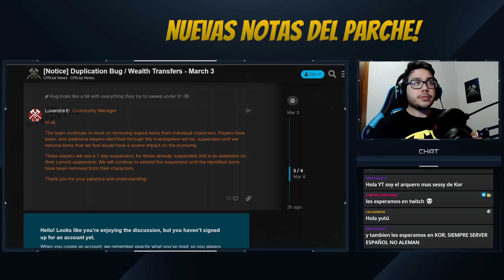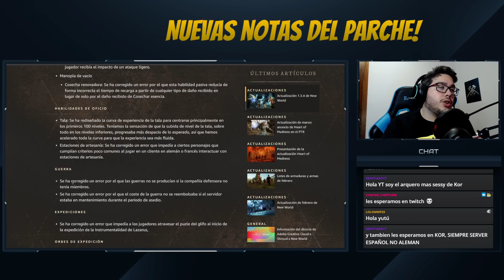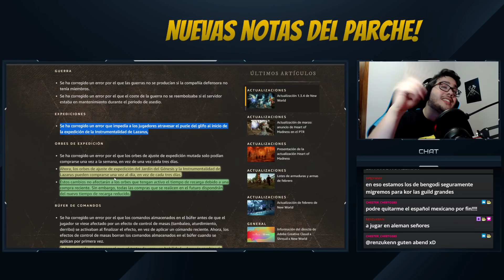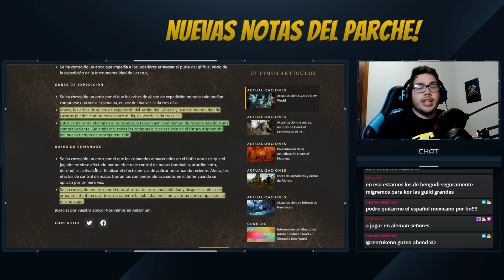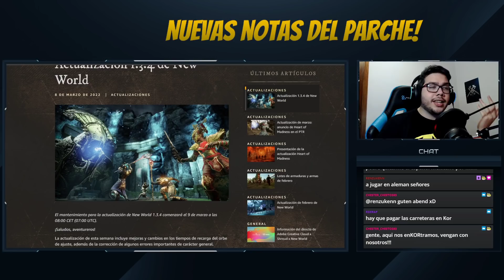NUEVO PARCHE | Fix a los bugs y migraciones masivas | New World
Pues ya tocaba un buen parche para arreglar lo pendiente.

Texto extra para el algoritmo: Armoring, arcana, weaponsmiting, engineering, furnishing, leathercrafting, jewelcrafting, smelting, subir joyería new world, subir armadura new world, subir herrería new world, subir alquimia new world, guía de profesiones new world, New world noticias, new world bugs, new world developers, exploits, dupeo de oro, gold duping, mercado desactivado new world, new world noticias, new world mmorpg, server transfer new world, server merges new world, comunicado amazon, amazon games, new world game, sistema de casa, outpost rush new world, nuevas dungeons new world, new world parche de enero, new world 1.2.2, new world 1.3, new world pvp, new world arenas, new world 3v3, Healer New World, Healer DPS, Healer con más daño, Healer inmortal, New World Healer build, Build de healer, Life Staff, new world builds, healer guantelete del vacío, void gauntlet, dark healer, spellsword healer, Healer pvp, paladin new world, new world bugs, almacen, crafteo, sokeru guía, sokeru guia daño, tipos de daño new world, dungeon rapida new world, New World gold farming, new world gold, oro rapido new world, ruta de farmeo new world, rawhide run, dinero rápido new world, sokeru new world, ruta de farmeo new world, como hacer dinero new world, subir armadura new world, conseguir cuero new world, rawhide respawn, cuero respawn, ruta de farmeo, dinero rapido new world, hazte rico new world, Lazarus dungeon, expedición lazarus, guia de lazarus, umbrla shards, fragmentos umbrios, mejorar equipo, gear score 625, New World Gs, mas pvp, sistema pvp, new world pvp, server transfer, token de transferencia, developers update, video de desarrolladores, marzo new world, trabuco new world, blunderbuss, nuevo contenido.